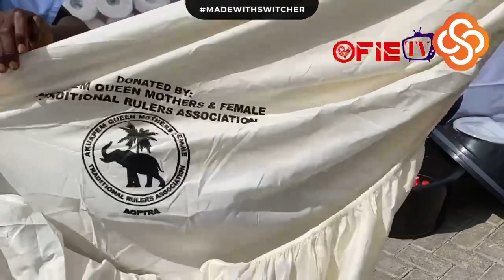Akuapem Queen Mothers & Female Traditional Rulers Association Donates To Mampong Tetteh Quarshie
Akuapem Queen Mothers & Female Traditional Rulers Association Donates To Mampong Tetteh Quarshie Hospital